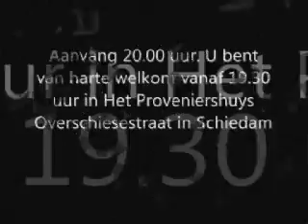MARCEL SANDER 26 JUNI 2007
TRAINING VAN MARCEL SANDERS